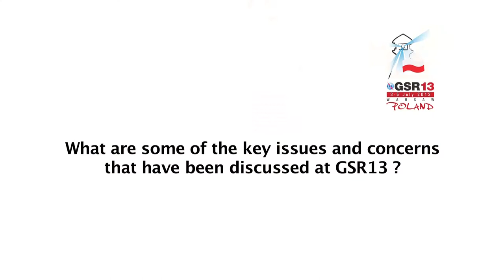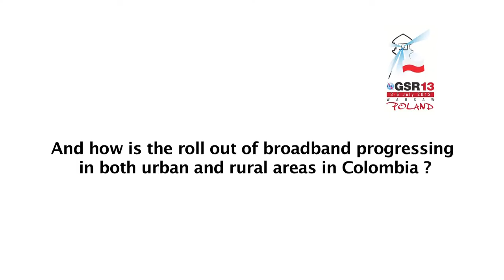GSR13: Carlos Pablo Márquez Escobar, Executive Director, CRC, Colombia - Interview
Interview with Carlos Pablo Márquez Escobar, Executive Director, CRC, Colombia at the Global Symposium for Regulators 2013 (GSR13), Warsaw, Poland.